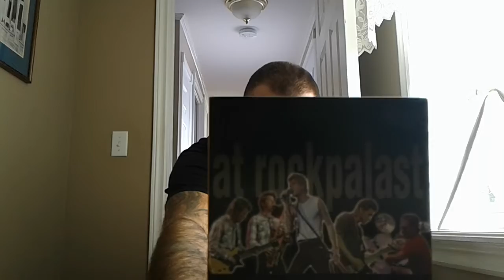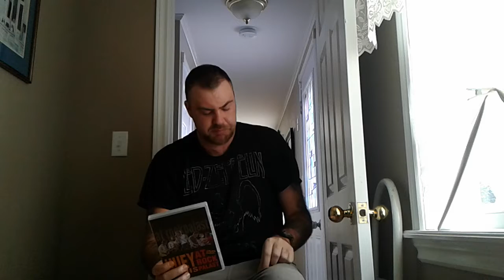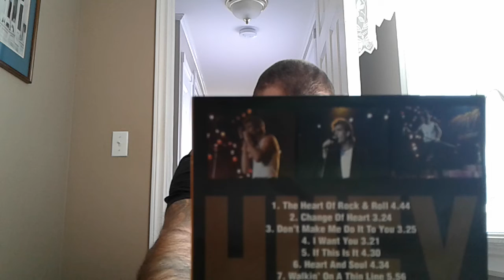Huey Lewis and the News Live at Rockpalast DVD Review